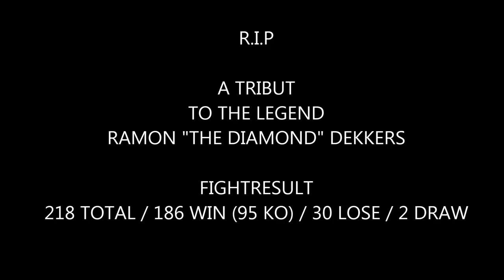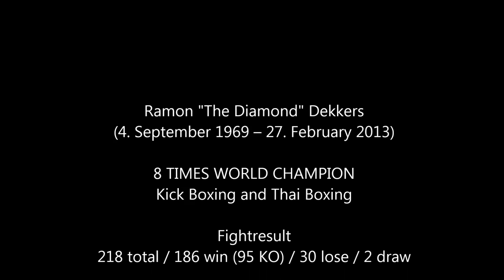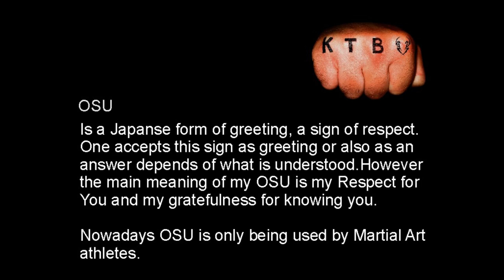Ramon Dekkers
R.I.P.
Ramon THE DIAMOND Dekkers
(4. September 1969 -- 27. February 2013)
8 TIMES WORLD CHAMPION
Kick Boxing and Thai Boxing
Fightresult:
218 total / 186 win (95 KO) / 30 lose / 2 draw
Title:
• Dutch Featherweight Champion
• MTBN European Featherweight Champion
• NKBB European Super featherweight Champion
• IMTA World Lightweight Champion
• IMTF World Super lightweight Champion
• 1992 Muay Thai Fighter of the Year (Thailand)
• IMF World Light welterweight Champion
• WPKL World Welterweight Champion
• WPKL World Super welterweight Champion
• WPKF World Middleweight Champion
• WPKL World Middleweight Champion
Thank you to Dirk Stal for the close work and
picture too.